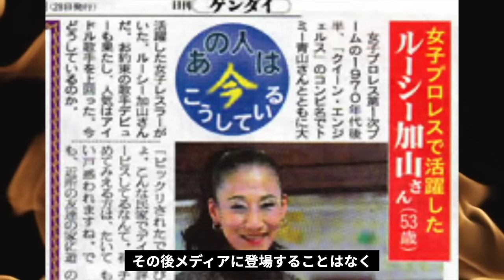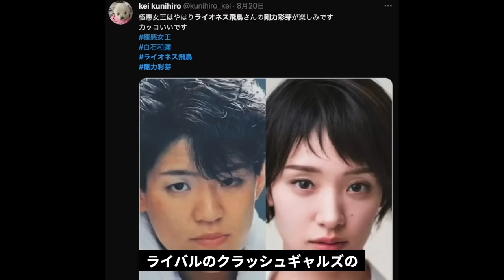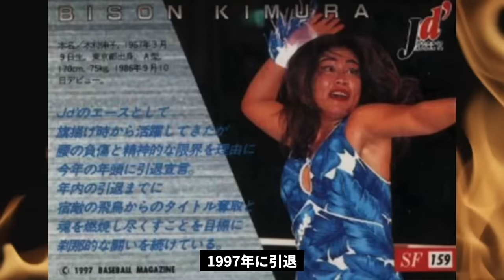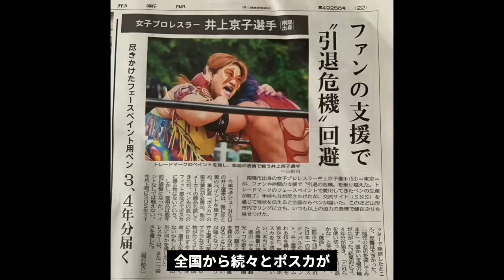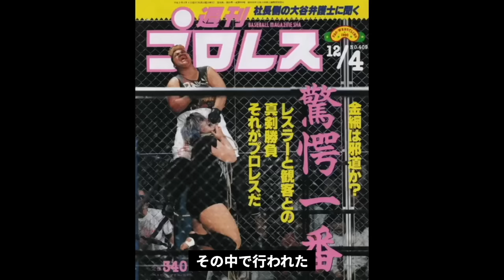悪役女子プロレスラーのその後と現在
時代を彩った悪役女子レスラーの、その後と現在。
【登場レスラー】
漆原幸恵（ルーシー加山）
デビル雅美
ダンプ松本
クレーンユウ
ブル中野
コンドル斉藤
岩本久美子（グリズリー岩本）
石黒泰子
坂本あけみ
ドリル仲前
影かほる
バイソン木村
井上京子
アジャコング

効果音
効果音工房